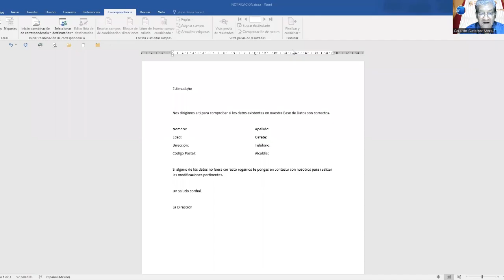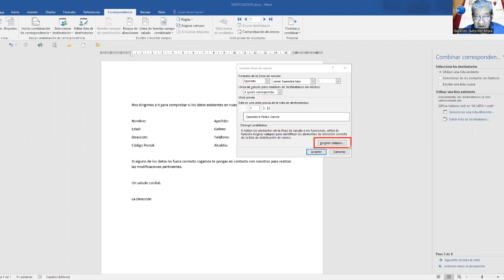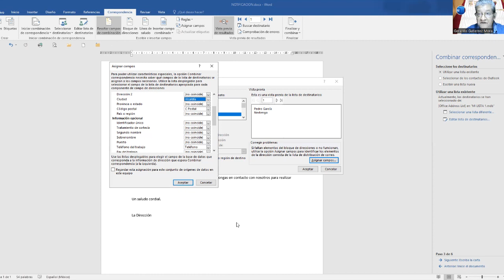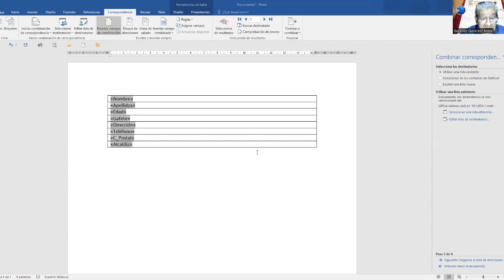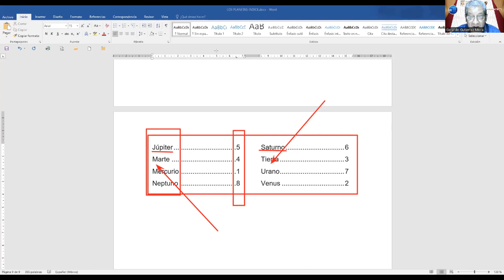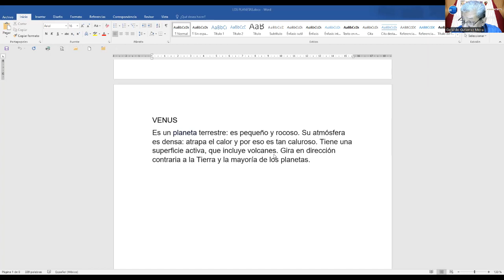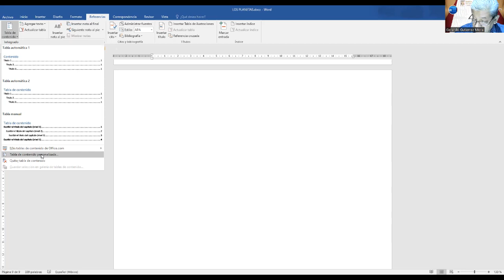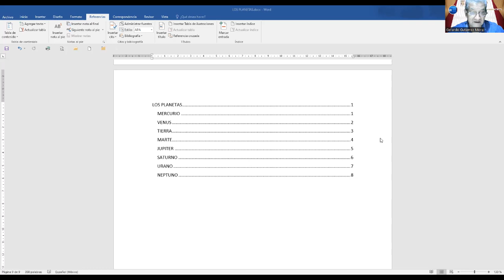Curso Microsoft Word Intermedio, CLASE 3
Conocimiento herramientas de combinación de correspondencia